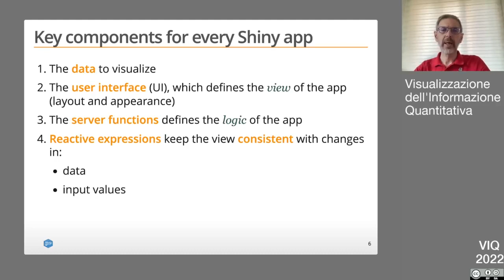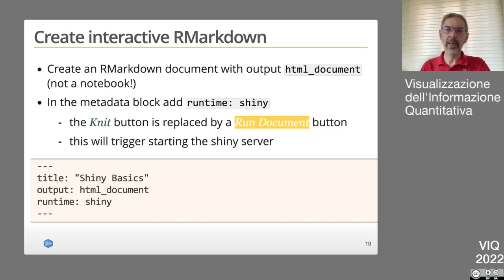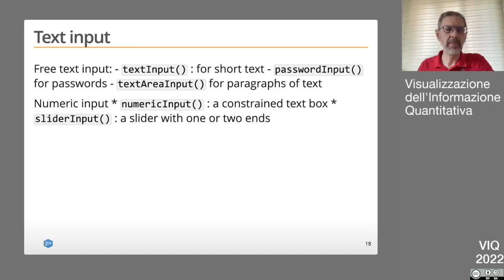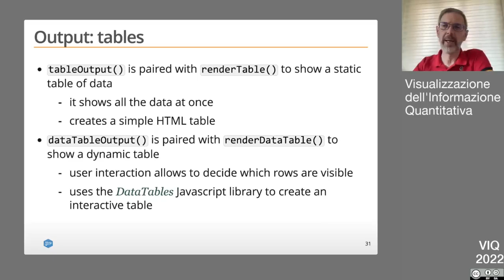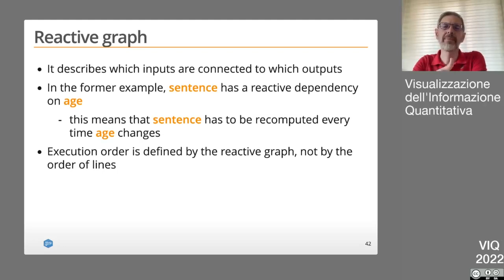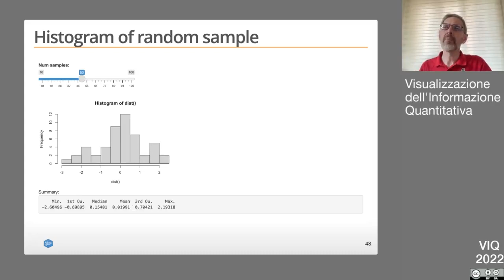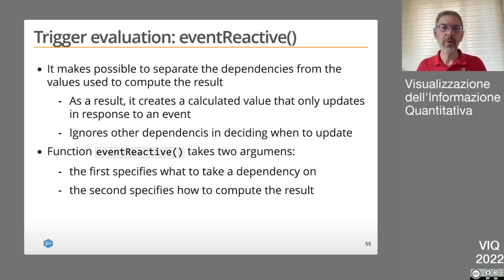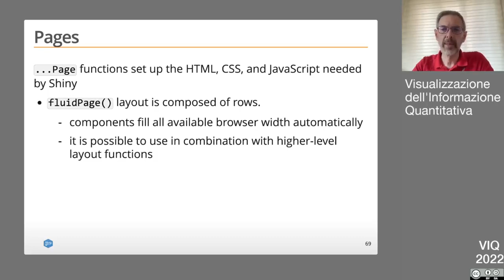VIQ22 - Shiny Basics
Introduzione al framework Shiny